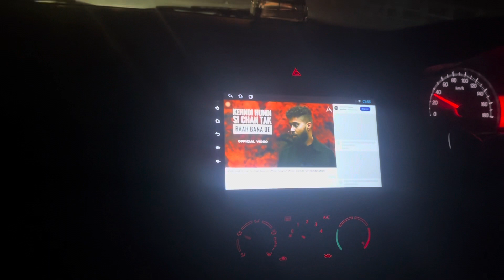Shoot cancel ho gya